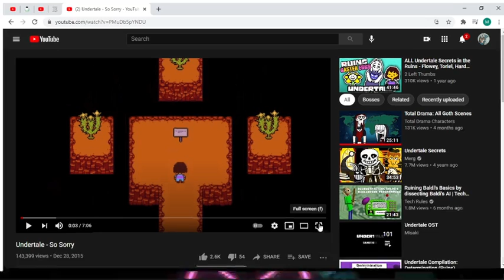undertale condensed version